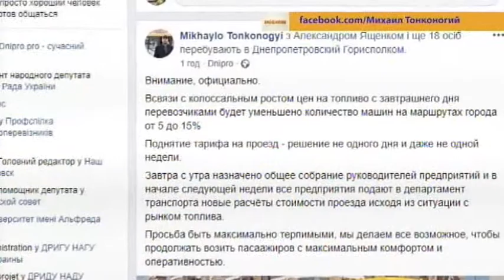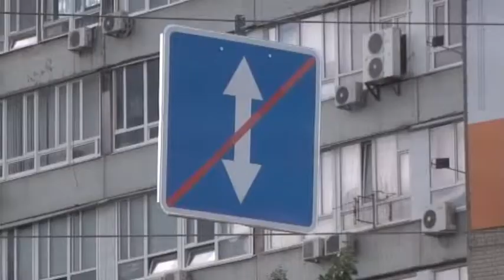05.10.2018 Новини 08:30